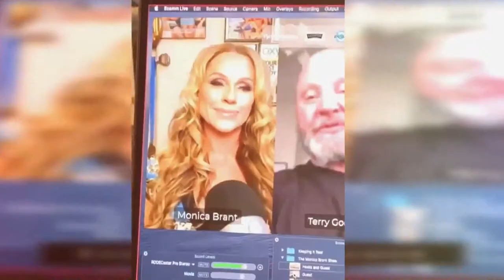Monica Brant TV interview - Part 1.